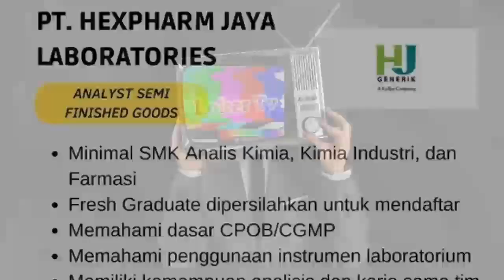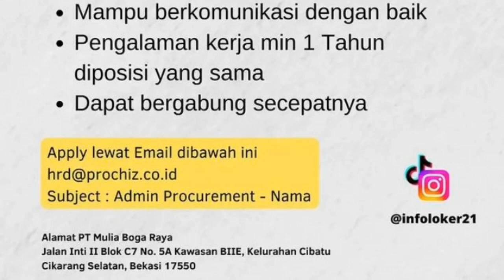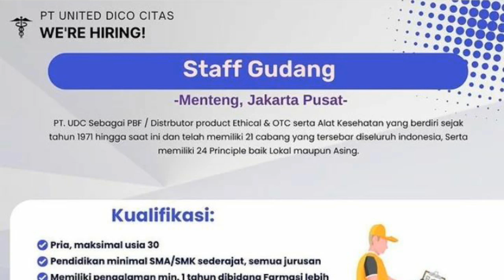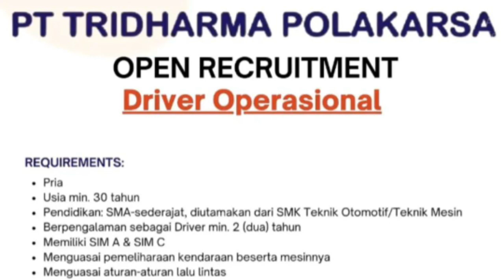10 Info Lowongan Kerja Hari ini Juni 2023 | Info Loker Terbaru Hari ini Juni 2023 | Khusus Jabar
Selamat Datang Para Pencari Kerja. Disini Telah Suguhkan Bermacam Info Lowongan Kerja Terbaru Juni 2023. Hari ini kami telah merangkum UPDATE Terbaru Khusus daerah jawa barat atau jabodetabek.

Tag Info Lowongan Kerja .

info lowongan kerja Juni 2023,
info lowongan kerja Boyolali 2023,
info lowongan kerja Jabodetabek 2023,
info lowongan kerja FreshGraduate 2023,
Info Lowongan Kerja Industri 2023,
info lowongan kerja kesehatan 2023,
info lowongan kerja farmasi 2023,
info lowongan kerja Operator 2023,
Info loker Juni 2023,
info loker farmasi 2023,
Info Loker Pabrik Hari Ini 2023,
Info Loker RS Hari Ini 2023,
Info Loker Industri Hari Ini 2023,
Info Loker Tambang Hari Ini 2023,
Info Loker Satpam 2023,
Lowongan Kerja Rumah Sakit 2023,
Lowongan Kerja Sopir 2023
Lowongan Kerja Mekanik 2023,
Lowongan Kerja Teknisi 2023,